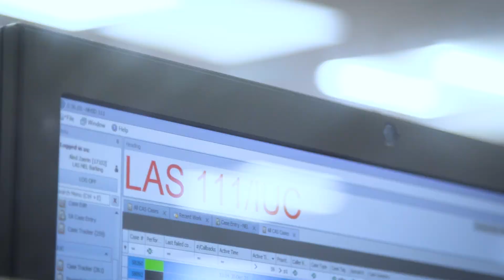How you can help us to help you at busy times for the NHS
It’s important that Londoners use the 999 service wisely: only calling us when it’s a serious medical emergency.

This is particularly important when we – and other parts of the NHS – are very busy.

We must prioritise speaking to and responding to the most seriously ill and injured patients. If it’s urgent, but it’s not a serious medical emergency, please consider other options.

You can get support for urgent medical worries by going to NHS 111 online.

This should also be your first port of call if you’re unsure what to do.

Don’t forget GPs and pharmacies can also help.

Speak to a pharmacist for advice on medicines or common problems like coughs, colds and rashes.